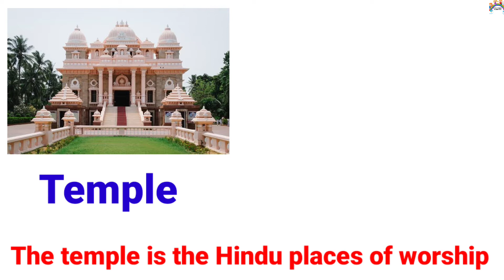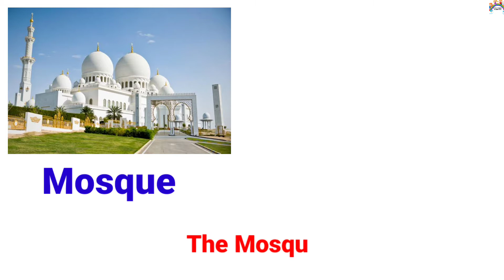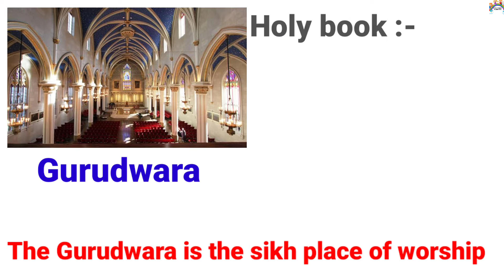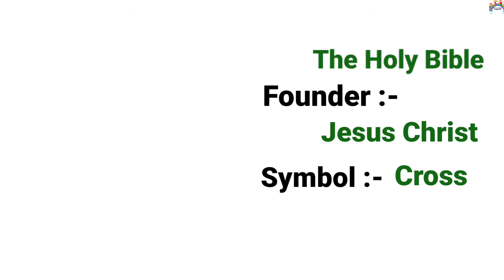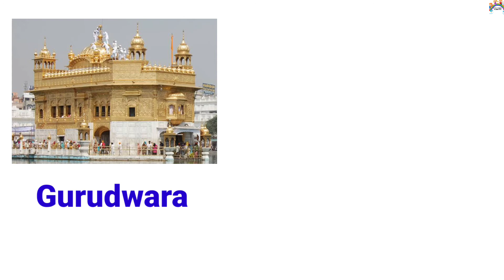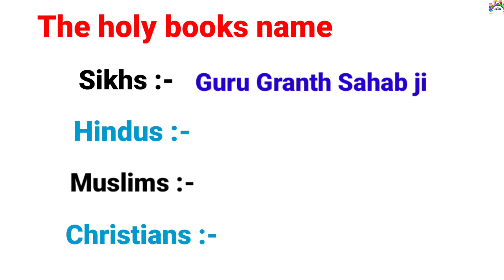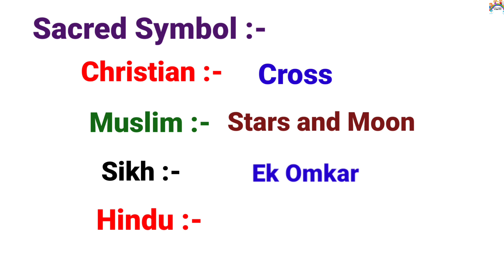Places of Worship with exercise for kids | Holy book,Founder and Sacred Symbol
In this video we will learn about places of worship.There are various places of worship where people go to pray to their god.There is only one god.But they all call him by different name.In this video we will learn the different places of worship,holy books,founder and sacred symbol.So must see this video.

Content cover-
1. Hindu place of worship
2. Muslim place of worship
3. Sikh place of worship
4. Christian place of worship
5. The Holy books of religions
6. Founders of religions
7. Sacred symbol of religious

This is an educational and interesting channel for kids. My channel is all about kids videos :Educational videos,Story telling,Fun,Lifestyle,rhymes,kids vocabulary videos.

Our 2D animation videos have lots of colour so that kids get engrossed and learn from the educational videos we produce.I will try to help you as much as possible and give you more interesting videos.Parents,teacher, kindergarten school, preschool,babies,kids surely enjoy this video.

Thanks,
Kids Study Academy